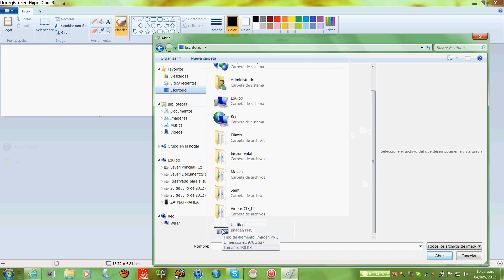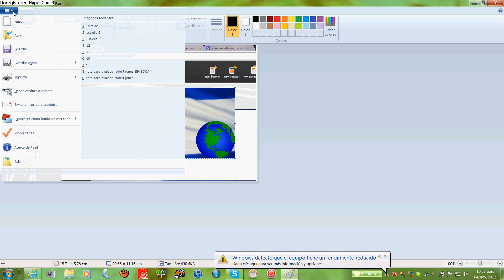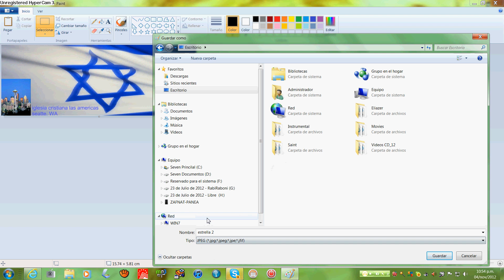Recortar imagen con Paint